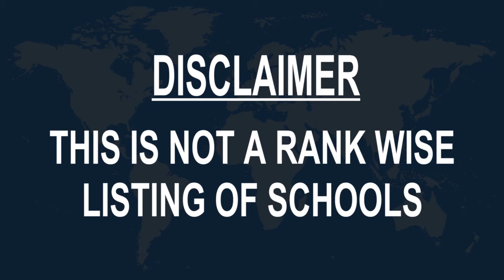Schools around Cedar Park, United States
Must Watch.. Best Schools around Cedar Park

Click on Bell ICON to get the notification of New Videos.This is not rank wise listing of Top Schools in Cedar Park, it's the list of best Schools around Cedar Park as per the ratings given by our users.

Listed Schools:

The Goddard School of Cedar Park
1905 El Salido Pkwy

Bluebonnet School of Cedar Park
3420 El Salido Pkwy

Harmony Science Academy - Cedar Park
Austin, TX, United States

Summit Christian Academy
2121 Cypress Creek Road

Vista Ridge High School
200 S Vista Ridge Blvd

Austin Dental Assistant School - Cedar Park
920 N Vista Ridge Blvd Ste. 700

Faubion Elementary School
1209 Cypress Creek Road

LeafSpring School at Cedar Park
11651 W Parmer Ln

La Petite Academy of South Cedar Park
805 Cypress Creek Road

Hatch House School
125 S Lakeline Blvd

Reagan Elementary School
1700 E Park St